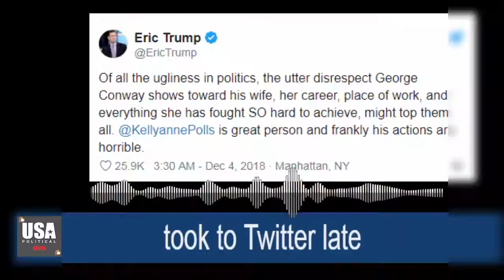Eric Trump blasts Kellyanne Conway’s husband for showing ‘disrespect’ towards wife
All This IN A One Channel, and the constant coverage around the clock 24/7 .
All USA News & Tv Shows & Events - Sports - WAY TO - USA 2019
Today : Tuesday  : December 4, 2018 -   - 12/4/18
Channels : Coverage

Top 10 US Daily Newspapers
1. The Wall Street Journal
2. The New York Times
3. Chicago Tribune
4. New York Post
5. Los Angeles Times
6. The Washington Post
7. Newsday
8. The Mercury News
8. East Bay Times
10. Star Tribune

### -  Trump News Today - USA Breaking News - Hillary Clinton - Trey Gowdy  - chuck schumer - sarah sanders - kellyanne conway